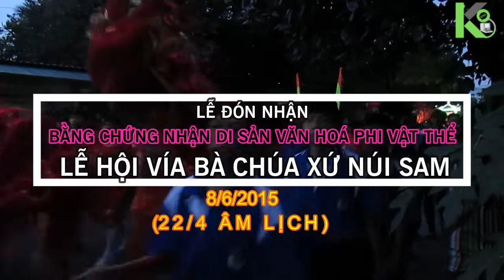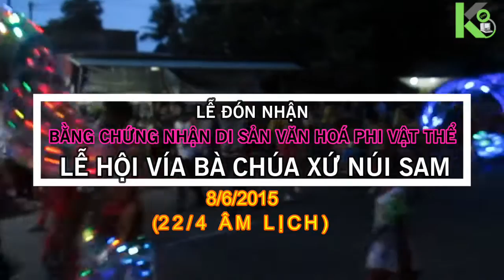Lễ hội VÍA BÀ CHÚA XỨ NÚI SAM - Lễ đón nhận BẰNG CHỨNG NHẬN DI SẢN VĂN HOÁ PHI VẬT THỂ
LỄ ĐÓN NHẬN *BẰNG CHỨNG NHẬN DI SẢN VĂN HOÁ PHI VẬT THỂ*
_LỄ HỘI VÍA BÀ CHÚA XỨ NÚI SAM_
8/6/2015 (22/4 Âm Lịch)
Lễ hội Vía Bà Chúa Xứ Núi Sam là di sản văn hóa phi vật thể quốc gia
Tối 8/6, tại Chùa Bà Chúa Xứ Núi Sam, phường Núi Sam, TP Châu Đốc (tỉnh An Giang), nhân kỷ niệm 15 năm Lễ hội cấp quốc gia Vía Bà Chúa Xứ Núi Sam, UBND tỉnh An Giang đã tổ chức Lễ đón nhận bằng di sản văn hóa vi vật thể quốc gia Lễ hội Vía Bà Chúa Xứ Núi Sam và Lễ phục hiện rước tượng Bà Chúa Xứ Núi Sam với sự tham gia của hàng chục nghìn du khách.

Lễ hội Vía Bà Chúa Xứ Núi Sam mang đậm bản sắc văn hóa dân tộc của cư dân vùng sông nước Nam Bộ. Lễ hội diễn ra từ ngày 22-27/4 Âm lịch, thu hút khoảng 4 triệu lượt du khách mỗi năm đến hành hương, dâng lễ và chiêm ngưỡng cảnh sắc thiên nhiên của vùng đất An Giang. Lễ hội được công nhận là lễ hội cấp quốc gia vào năm 2001.
ĐỪNG QUÊN NHẤN 💖 ĐĂNG KÝ💖 ĐỂ ỦNG HỘ MÌNH NHÉ.  XIN CẢM ƠN!